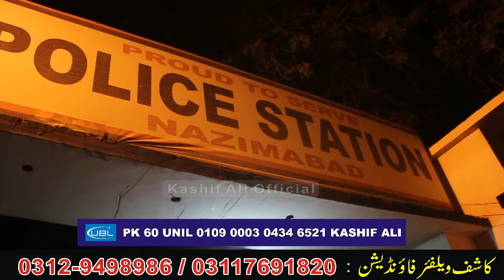Da Olas Awaz With Kashif Ali || Ep# ( 669)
This My  Official Channel For Everything Related To Kashif Ali
 You Can Find My Latest Videos On My
 Official YouTube Channel. Thank You.
Subscibe Our Channel .